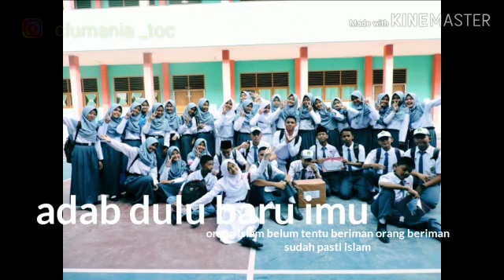Lomba 1 Muharram 1441 H, X MIPA 5